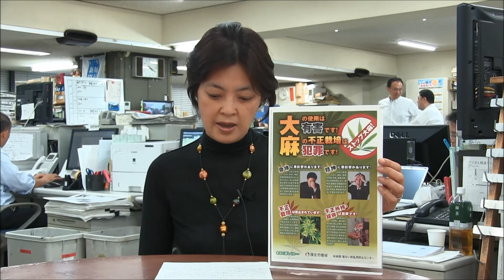注目ニュース90秒 高樹沙耶容疑者 大麻所持で逮捕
厚生労働省関東信越厚生局麻薬取締部は２５日、大麻を所持したとして、元女優の高樹沙耶容疑者（５３）を大麻取締法違反（所持）容疑で現行犯逮捕した。高樹容疑者が今年７月の参院選で解禁を訴えていた医療用大麻とは何か、日本で認められない理由について、毎日新聞医療福祉部の永山悦子デスクに聞いた。